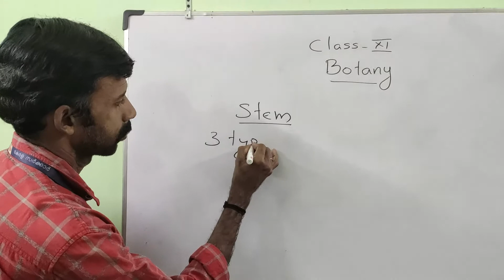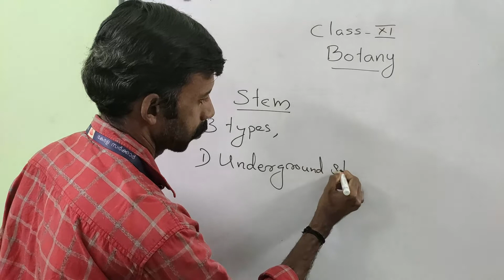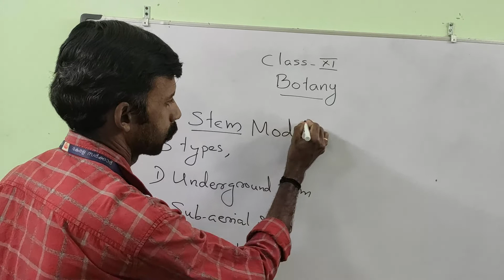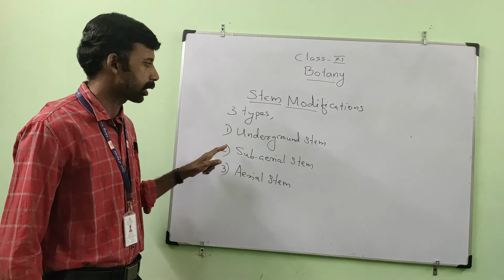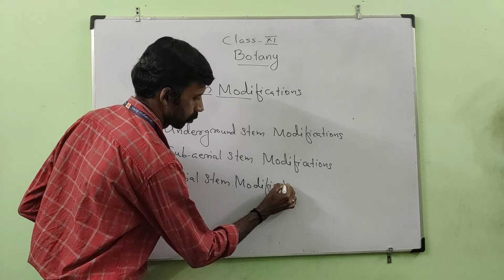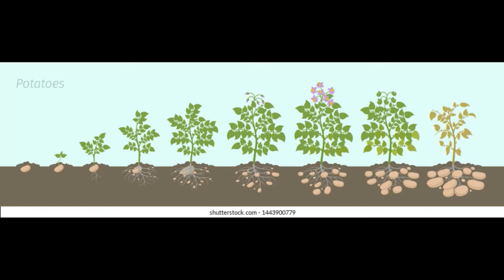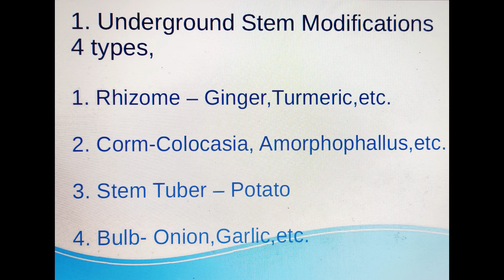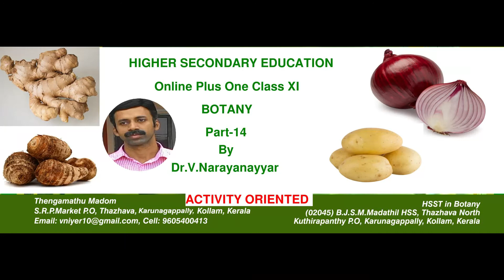Online Plus One Class XI Botany ,Part 14 Activity Oriented by Dr V Narayanayyar, Thazhava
Morphology - Underground Stem Modifications by Dr.V.Narayanayyar,Thazhava